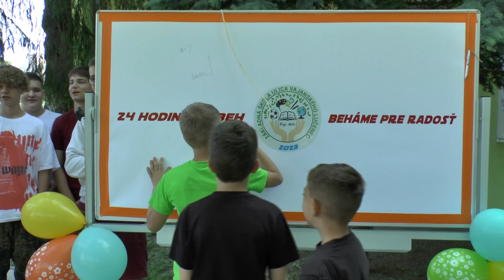24 hodinový beh / Beh za budúcnosť detí 2023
🏃‍♀️ 24 hodinový beh 🏃 plný rôznych zážitkov, bežeckých výziev, radosti z behu, vytrvalosti, prekonania samých seba, vytvorenia osobných rekordov...no hlavne odbehnutý za dobrú vec a pomoc DOMINIKE, máme úspešne za sebou 👍👏💪
Za burácajúceho potlesku to bola práve Dominika s maminkou, ktoré odbehli posledné kolo a ukončili tento beh.

🙏Ďakujeme všetkým Vám, milí naši žiaci, učitelia, vychovávateľky a iní zamestnanci, ktorí ste odbehli nemalé kilometre ...bolo Vás 558
🙏 Ďakujeme všetkým "externým" bežcom, veľkým aj malým, klubom či jednotlivcom, ktorí si prišli zabehať v poobedňajších, večerných ale aj nočných hodinách...bolo vás 301
🏃‍♀️ Štafetový kolík "odbehol" 1144 kôl, čo je 286 km
🏃 náramkové čipy " odbehli" 10 518 kôl, čo je 2629,5 km
💪 SPOLU ste všetci bežci zabehli 11 662 kôl, čo je úúúžasných 2915,5 kilometrov 💪

🙏 Na dobrovoľnom štartovnom sa nám podarila vyzbierať suma 1500 eur, ktorá bola darovaná práve DOMINIKE. Veríme, že aj týmto našim malých pričinením jej pomôžeme sa pomaly posúvať ďalej a pomôžu jej pri rehabilitáciách 🙏
🙏 ĎAKUJEME 🙏

Hudba:
Felix Jaehn feat. Ray Dalton - Call It Love
Prezioso x Harris Ford feat Shibui - Halo

Základná škola, Vajanského 2844/47, Lučenec